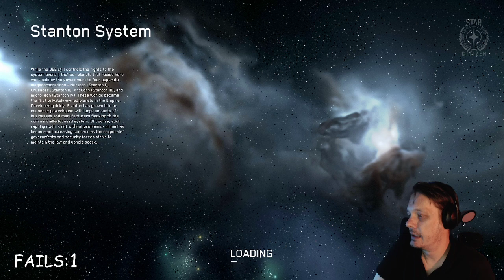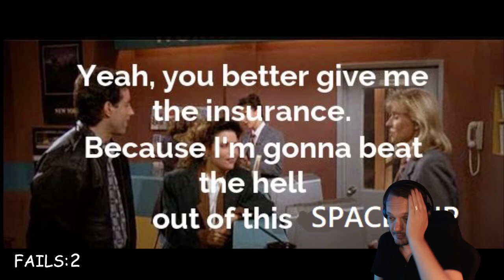Thrashing the hell out of expired rentals [Star Citizen Livestream]